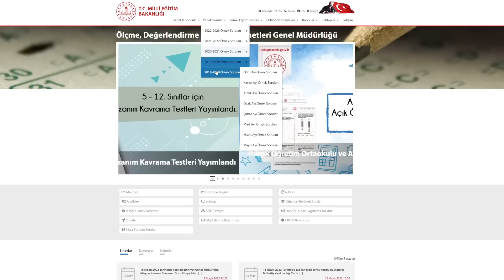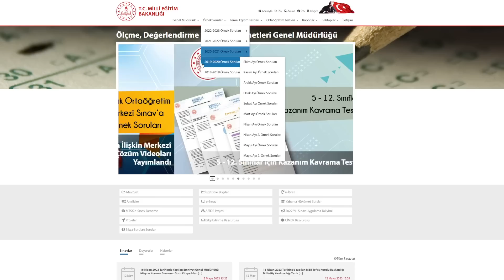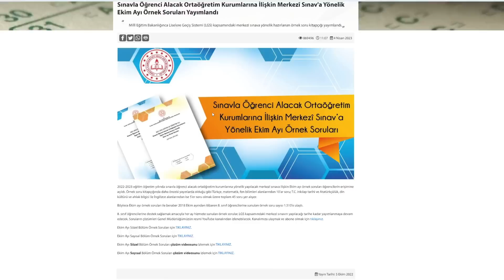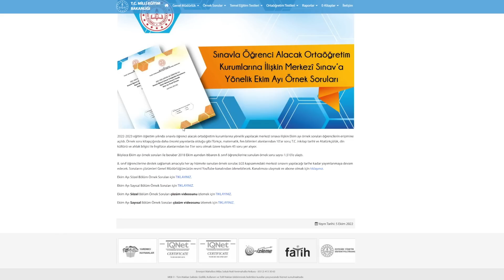LGS Sorularının Nereden Çıkacağını Söylüyorum❗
LGS 2023
LGS 2023 MOTİVASYON
LGS motivasyon